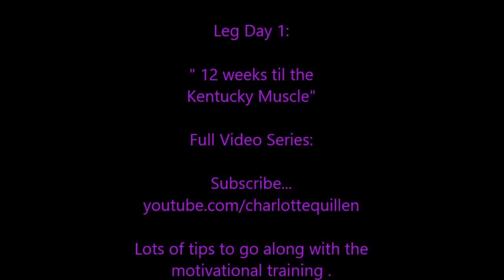Charlotte Quillen / 12 weeks out Leg Workout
Follow her 12 week journey to the stage as we do a weekly video series that will include training tips, clips, nutritional info, supplement info etc.